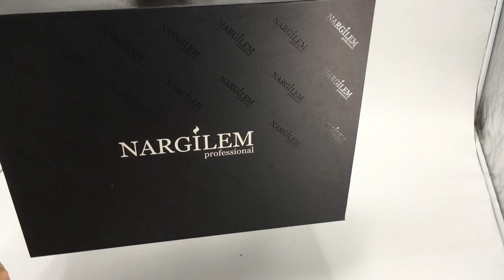High End Hookah Packaging Box with EPE Foam Inserts